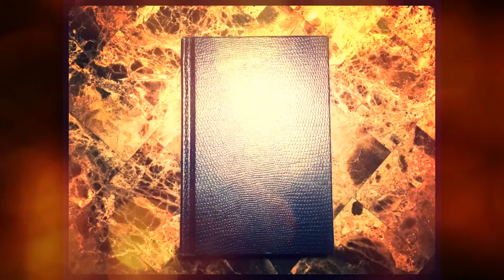Drawing An Elk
Here is a quick drawing I made of an elk.